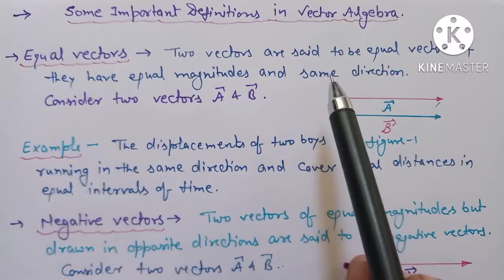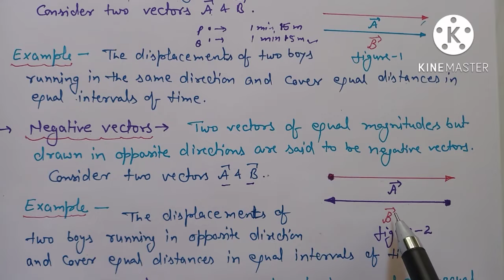Equal Vectors, Negative Vector,Collinear Vectors, Like Vectors, Unlike Vectors Class-11 Physics Ch-4